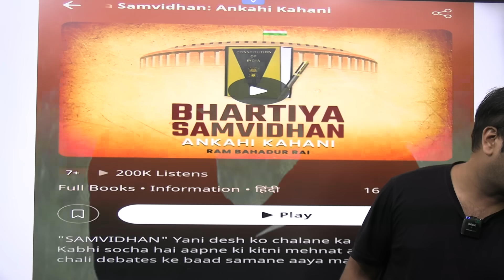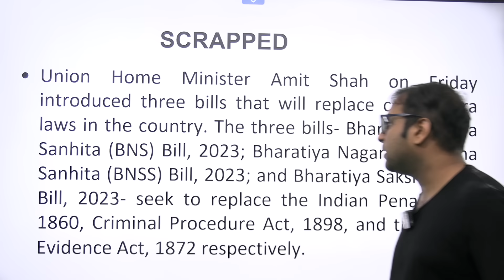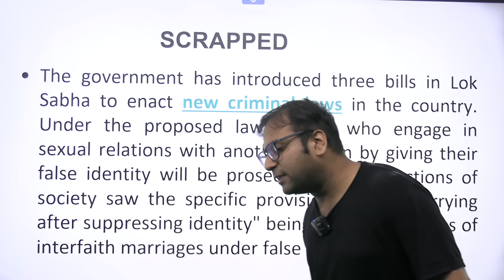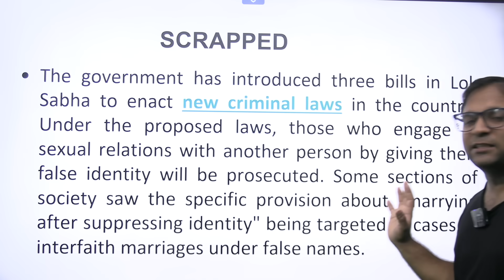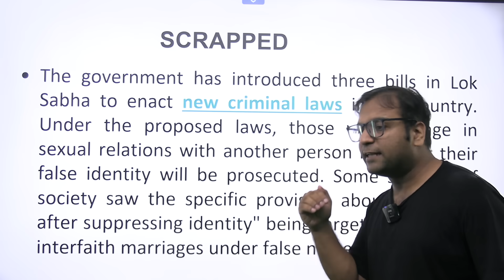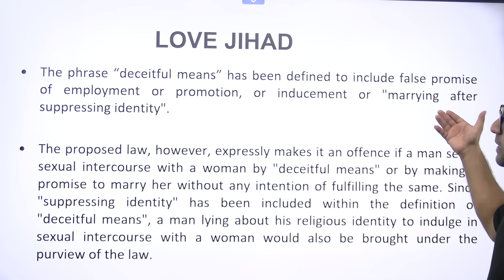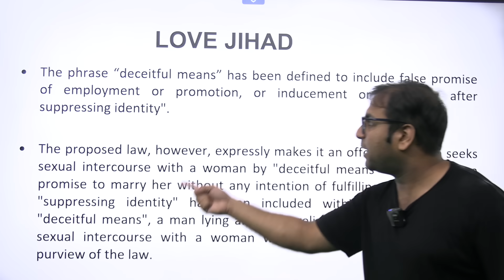Law against love jihad? Deceiving women is punishable under new bill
Our Courses
1 Personality Development course
2 Personality development course for females
3 UPSC Foundation course
4 UPSC Current affairs course
5 NCERT for all Govt Exams
6 Banking Courses
7 SSC GD Course
8 NTA NET Paper 1 Course
9 GS Polity